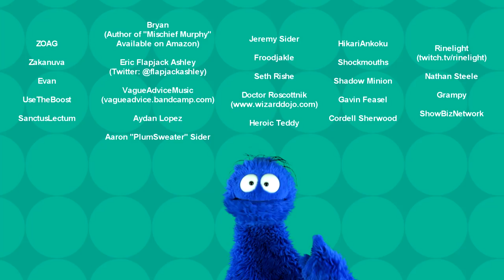Yooka Laylee Review │ Banjo Reviewie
The time has finally come for Yooka Laylee!  Did Playtonic breathe new life into an all-but-dead genre, or is this another Kickstarter tragedy?  (I'm not going to suggest that there can be anything in between, because this is way more clickbaity.)

INSTAGRAHAMS: ArloStuff